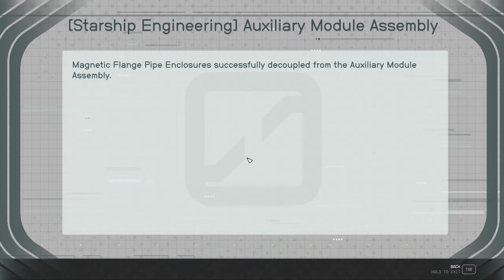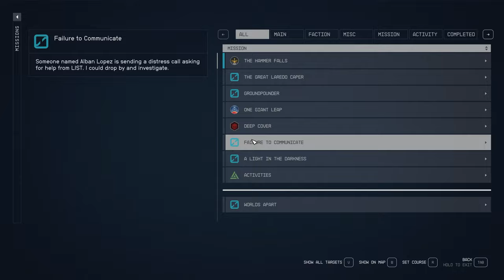Starfield Lemiarty Ep 24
Random Starfield gameplay continuing from Part 23.

No narration.